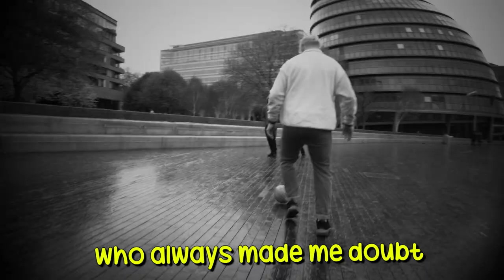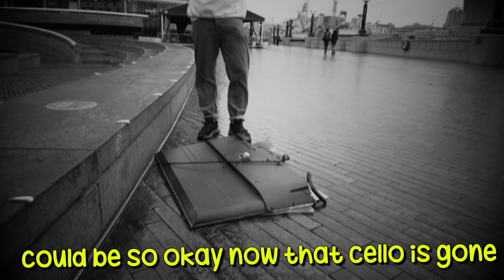Lewis Buchan - TV License (Official Music Video)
my music career has launched.

See more of this on my Twitch, where I stream every Tuesday, Thursday and Sunday :)